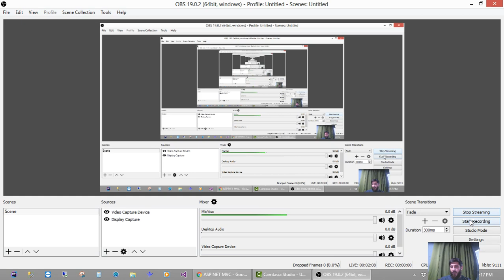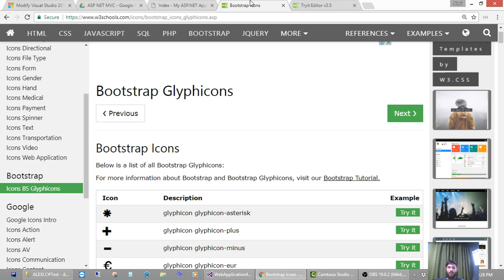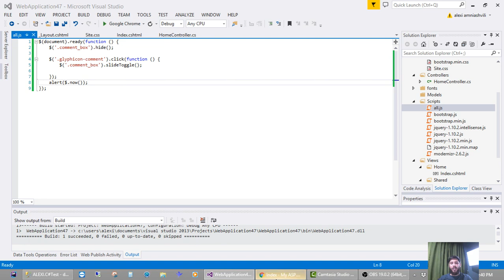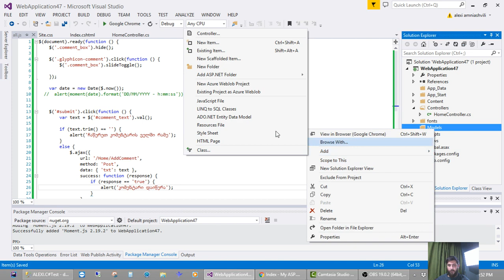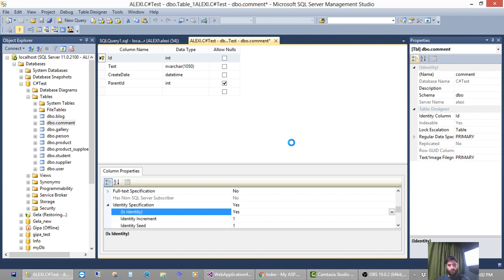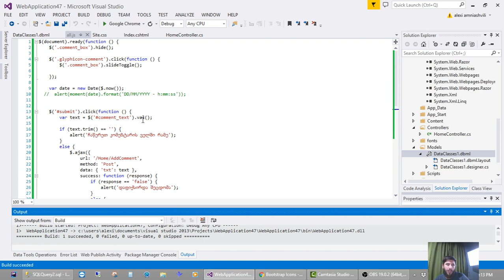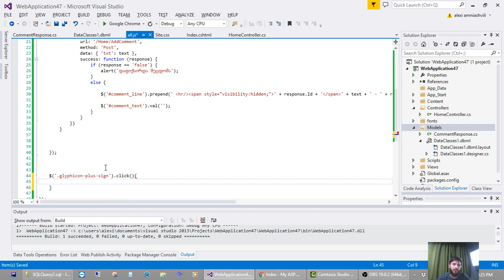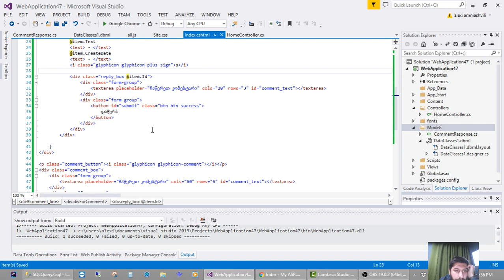ალექსი ამნიაშვილი - Comment box and reply with ajax in MVC (III ეტაპი - XIII ლექცია)